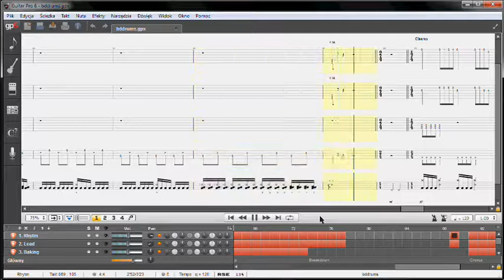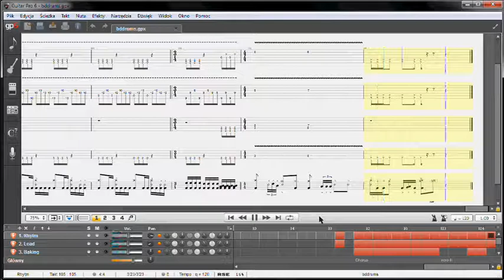First song made in Guitar Pro 6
My first fully completed song in Guitar Pro 6. There's 3 guitars, bass and drums.
Next songs will appear soon